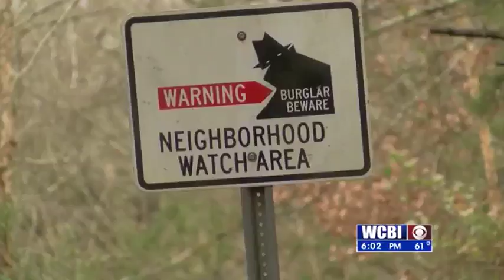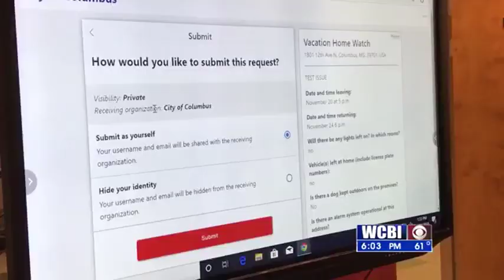Home Security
Thanksgiving is generally the busiest travel holiday of the year. That means either you or someone you know will probably be out of town next week. And leaving town can leave your home vulnerable to criminals.